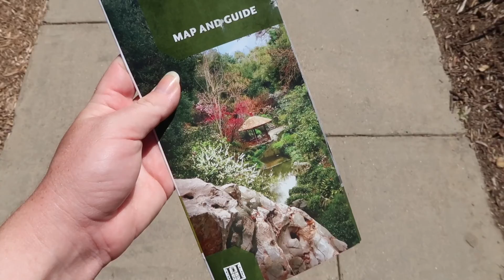Day Trip to the Huntington Botanical Gardens || 2022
Quick drive up to LA to visit the Huntington Library, Art Museums, and Botanical Gardens!